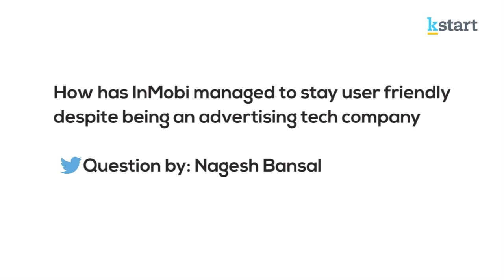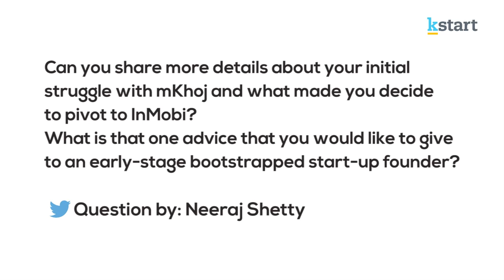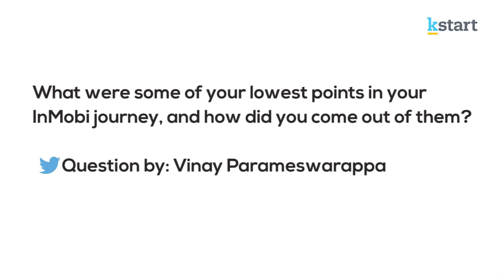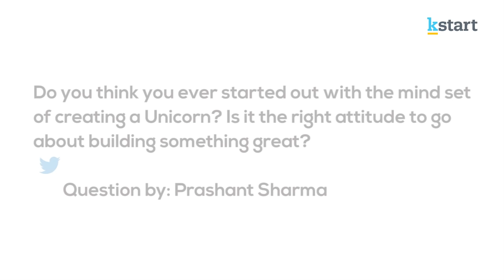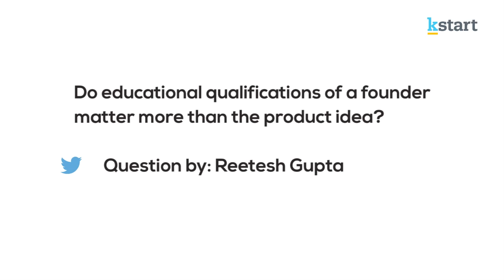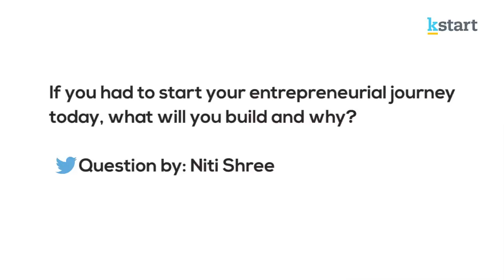InMobi CEO Naveen Tewari at Kstart | YourStory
Don't let success go to your head, advises the co-founder of InMobi. Watch this video to know more.